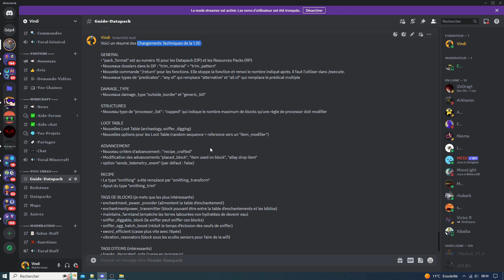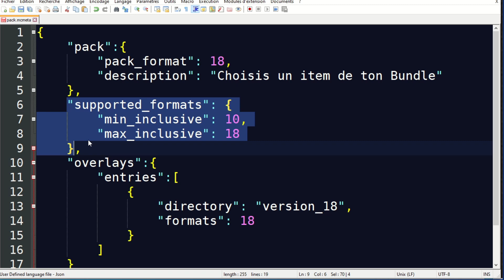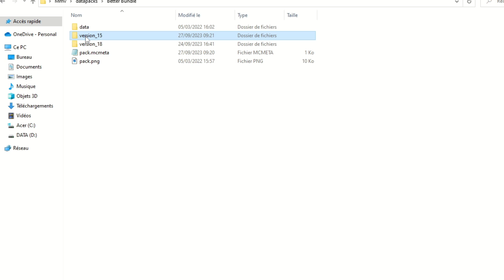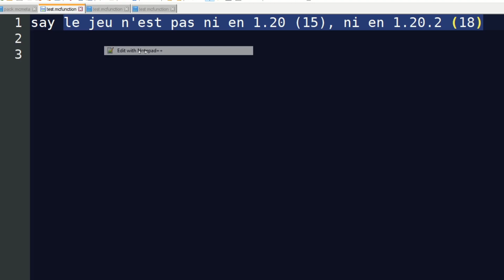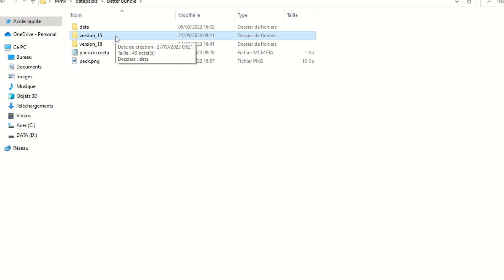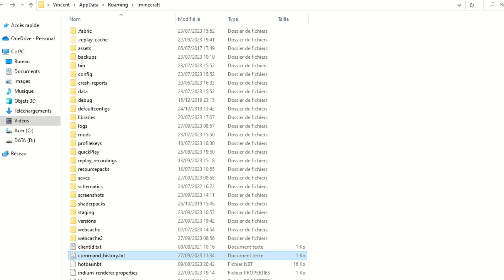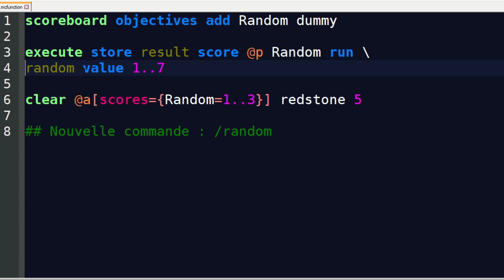🔍 Nouveautés de la 1.20.2 : Macros et Overlays - Guide Datapack #37 - Minecraft Java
On regarde les changements de Java 1.20.2 pour les Datapacks. Bon visionnage !

📖 SOMMAIRE 📖
00:00 • Version 1.20
00:20 • supported_formats
02:41 • overlays
06:37 • command_history
06:55 • /random
07:52 • macros { }
10:54 • macros with
14:46 • changements mineurs
16:37 • tags